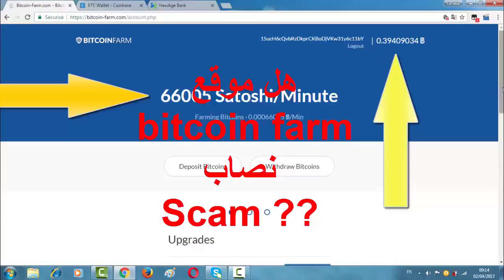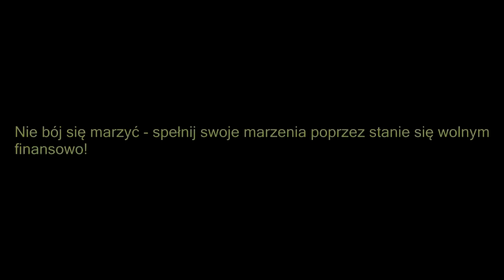Litecoin wzrósł o 40%! Czy pozycja ? ETHEREUM słabnie a Bitcoin ogarnie CRASH? Zobacz już dziś!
Inwestycje w kryptowaluty jednak nie takie trudne :)

Wystarczy wiedzieć co się robi, a kasa sama wpadnie!

Wiele osób dzięki nam się już wzbogaciło - wzbogać się i Ty!